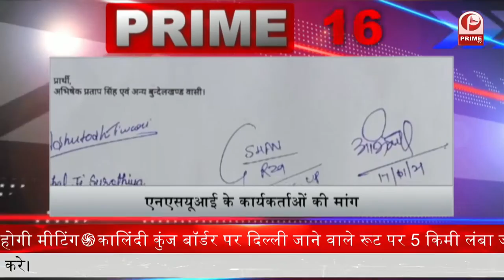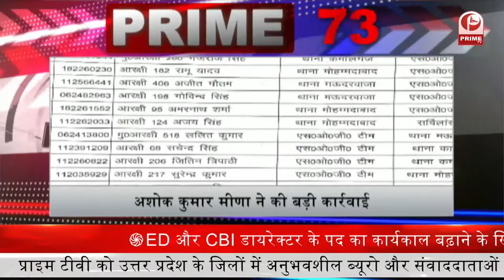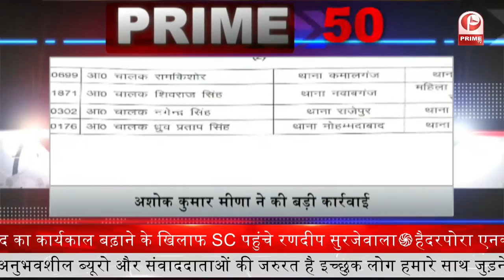अखिलेश पर तीखा हमला | वीडियो ट्वीट करके कसा तंज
1. लखनऊ  में निरहुआ का अखिलेश पर तीखा हमला...वीडियो ट्वीट करके कसा तंज
2- वसीम रिजवी की किताब पर मचा हंगामा, ओवैसी की शिकायत पर FIR दर्ज... पैगंबर पर गलत टिप्पणी का आरोप
3- आधार की तर्ज पर जमीन का भी होगा यूआइडी नंबर, जमीन बैनामा में फर्जीवाड़ा रोकने की मजबूत व्यवस्था कर रही सरकार
4- देशमुख के खिलाफ जांच प्रभावित करने की कोशिश कर रही महाराष्ट्र सरकार .. सीबीआइ ने दिया ये बयान
5- सीरम के सीईओ अदार पूनावाला ने महामारी पर काबू पाने में वैक्सीन लगवाने से झिझक को बड़ा खतरा बताया